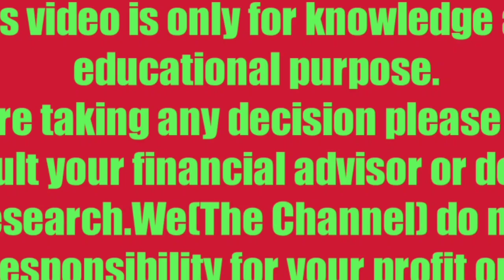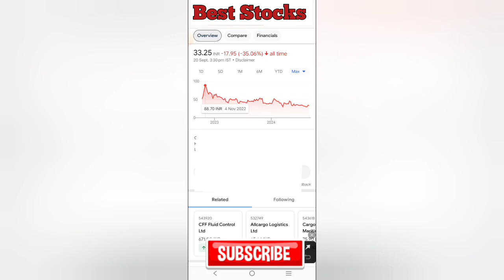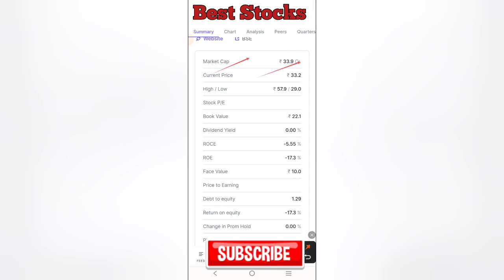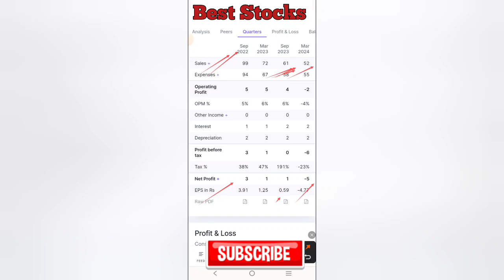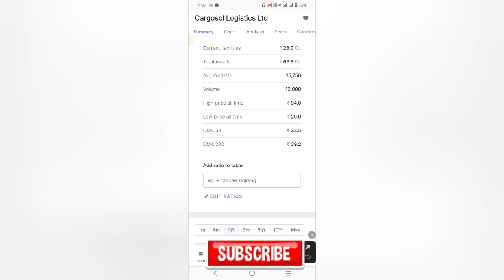✅Logistics Services देने वाली कंपनी | भाव -रू 32 | P-73.53% | 500 शेयर्स उठा लो | भयंकर तेजी आएगी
Best Multibagger Penny Share
High Promoters Holding Penny Share
High Promoters Holding Penny Stocks